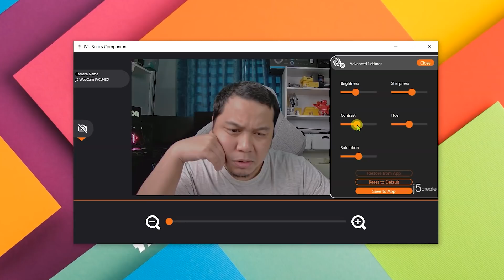Webcam Untuk Dalam Bilik Gelap Gulita! Review J5Create JVCU435 4K Ultra HD Webcam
Saya review Webcam 4K dari @j5createtoday iaitu J5Create JVCU435.

Beli Peralatan Recording Dan Editing Abe Cerah:-